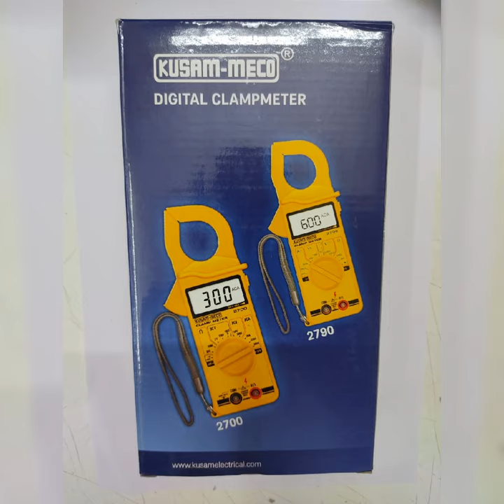CLAMP METER#DIGITAL CLAMPMETER#KUSUM-MECO#2790#PRODUCT IMAGE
CLAMP METER
DIGITAL CLAMPMETER
KUSUM-MECO
PRODUCT IMAGE